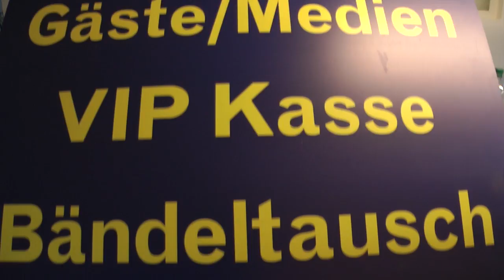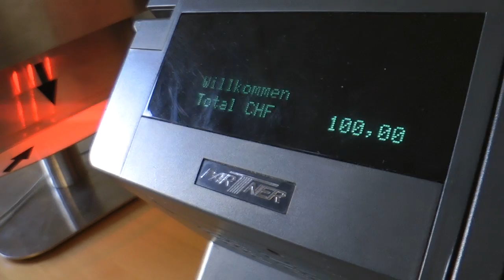Cashless am OpenAir St.Gallen 2013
So einfach geht das Tauschen, Personalisieren und Aufladen des Festivalbändels